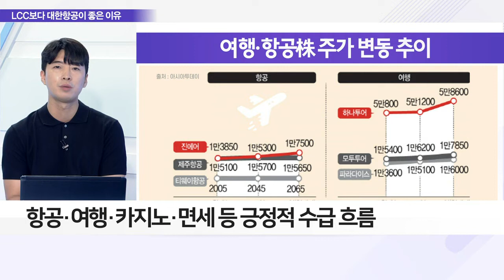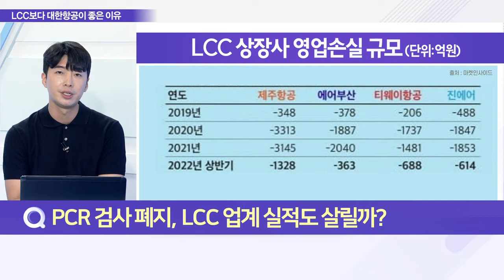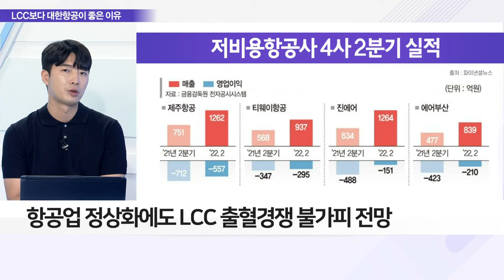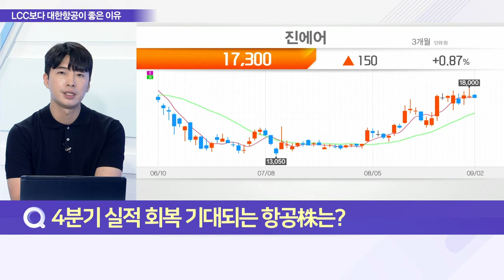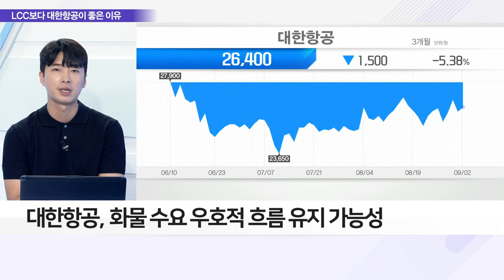대한항공(003490)... 족쇄 풀린 ‘항공株’… 하늘길 따라 실적 오를까_이슈 파워 (20220902)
Q. 여행 회복 기대감에 항공 업계 화색, 내용은?
Q. PCR 검사 폐지, LCC 업계 실적도 살릴까?
Q. 호주, 대한-아시아나 합병 승인… 시장 영향은?
Q. 4분기 실적 회복 기대되는 항공株는?

- 10월 3일 헝가리 ‘부다페스트’ 신규 취항
- 중동·동남아 주요 노선 재개 예정
- 화물 수요 우호적 흐름 유지 가능성